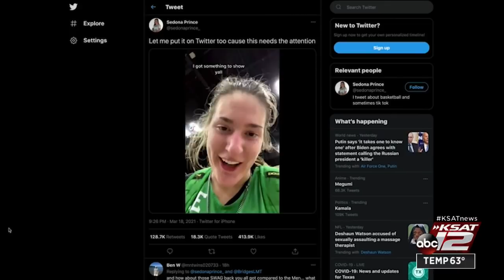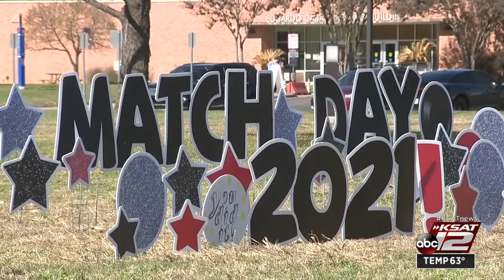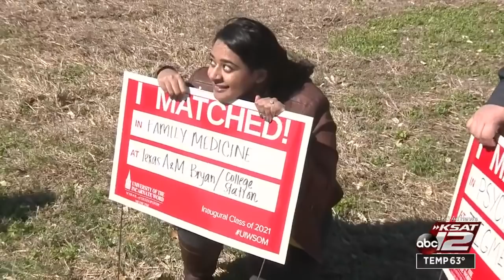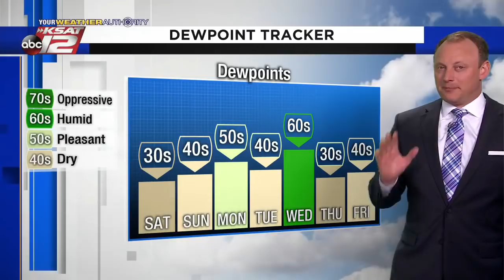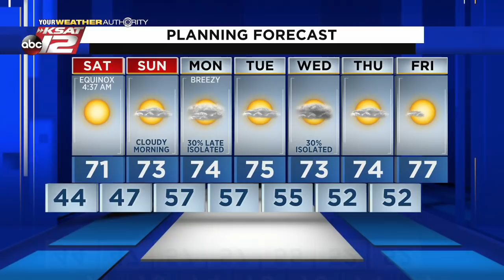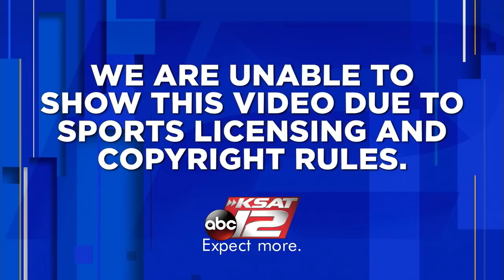KSAT 12 News Nightbeat : Mar 19, 2021